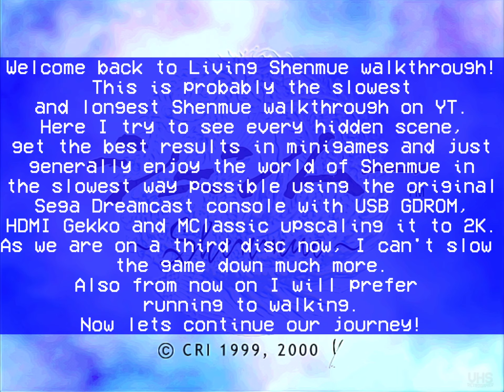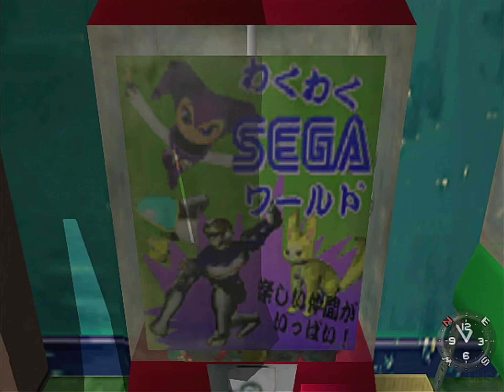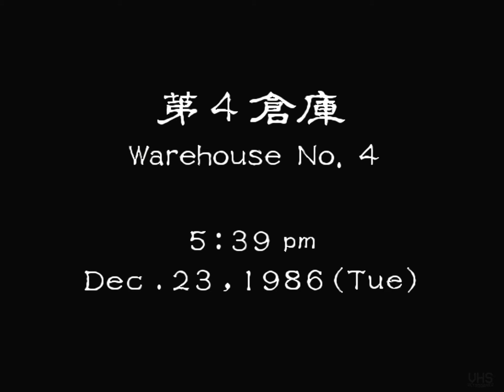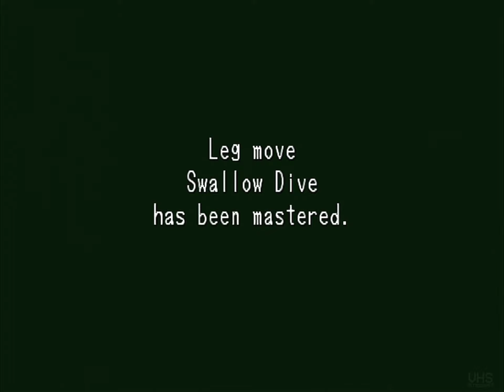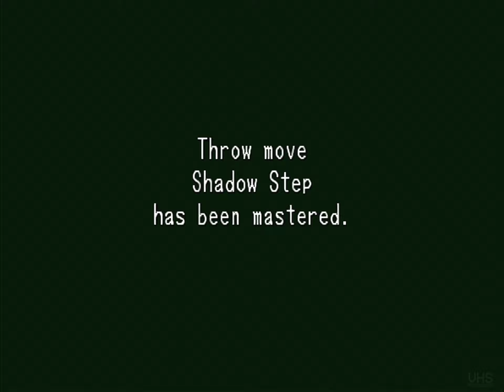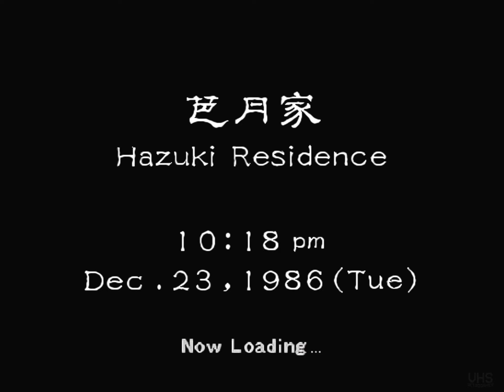Living Shenmue #15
Welcome to Living Shenmue walkthrough!
This is probably the slowest
and longest Shenmue walkthrough on YT.
Here I try to see every hidden scene,
get the best results in minigames and just
generally enjoy the world of Shenmue in
a slowest way possible using the original
Sega Dreamcast console with USB GDROM,
HDMI Gekko and MClassic upscaling it to 2K.
Now lets continue our journey!